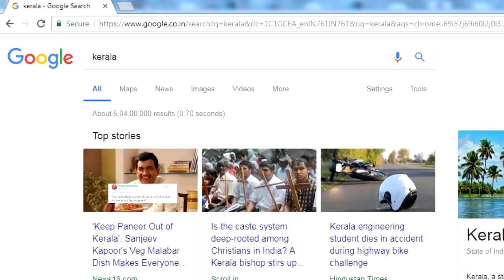Exploring Kerala Backwaters & Beaches!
hello friends,
here is the another installment of Highway to south India series.
As the title says you can see the Backwaters of Kerala and two beaches (Fort Kochi Beach and Alleppey Beach).